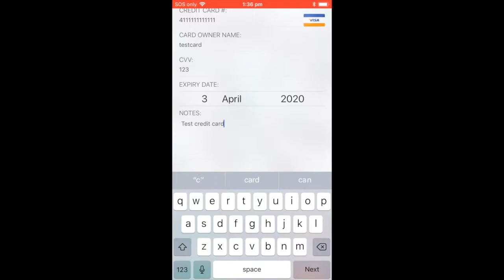PassVult - Add a Credit Card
This video shows toy how to add a Credit Card in PassVult

About: PassVult

PassVult is a simple, intuitive password manager for your iPhone. The main goal of PassVult is to give users back the ownership of their password data by localising all of the data on an individual iDevice. This means your safe from vendor breaches of other password managers because you are now in control of your Password data!

PassVult is the Password manager of choice for all privacy and security concious users. Protect yourself today and download PassVult.